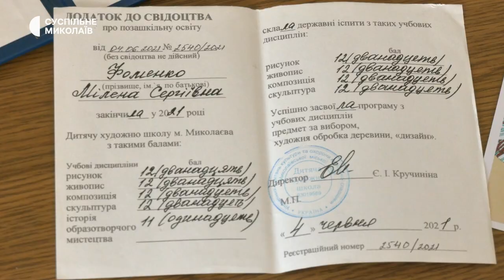Вихованці миколаївської художньої школи отримали свідоцтва про закінчення навчання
Без урочистостей та за попередньою згодою з керівництвом
дитячої художньої школи. Вихованці закладу які залишились в Миколаєві, отримують свідоцтва про її закінчення у не стандартний спосіб.